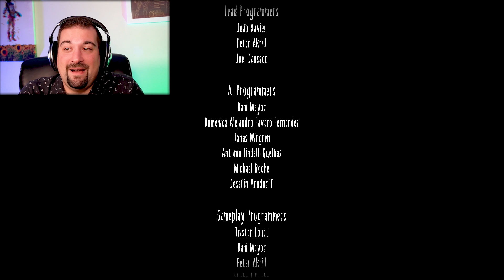THE TALL MAN | Little Nightmares 2 ( PART 4 )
Welcome Back Everyone!  Today were finishing up this great game , little nightmares 2 and not to mention tall tv man person !
While your at it SMASH! that like button below as well ! Stick around for more great content!
I know its asking a lot but say hey , I like it when people say hey :)